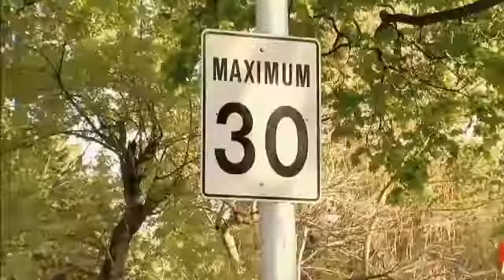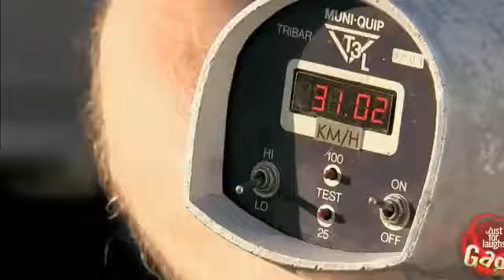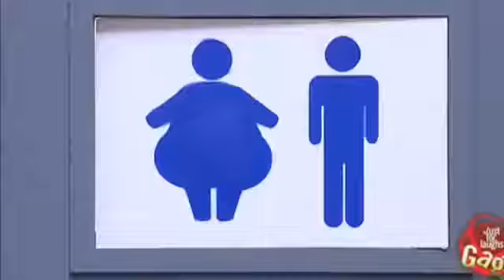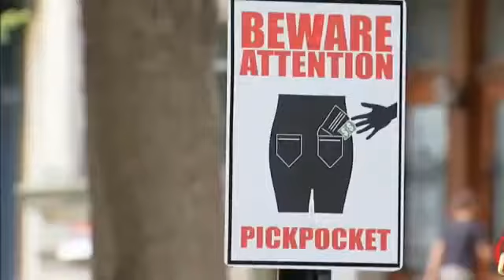Just For Laugh Funniest Pranks